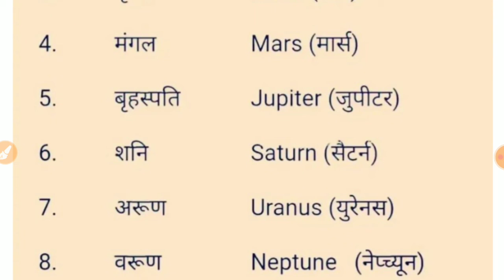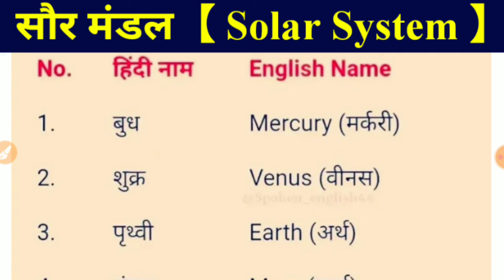सौरमंडल के ग्रहों के नाम हिन्दी व अंग्रेजी में । जानिये अपने ग्रह कौन कौनसे हैं ?